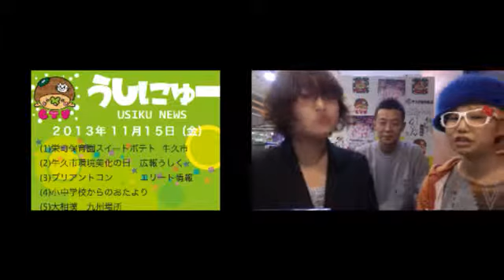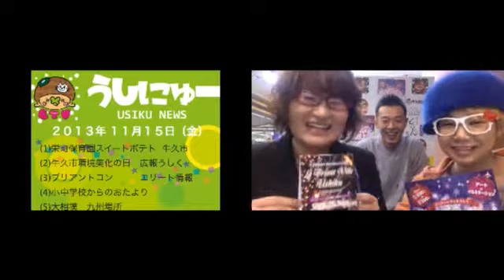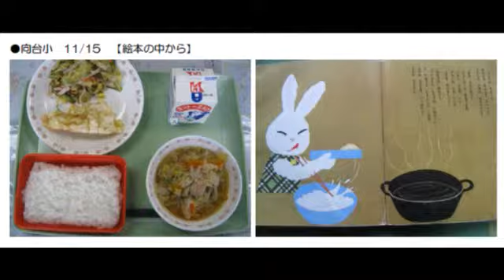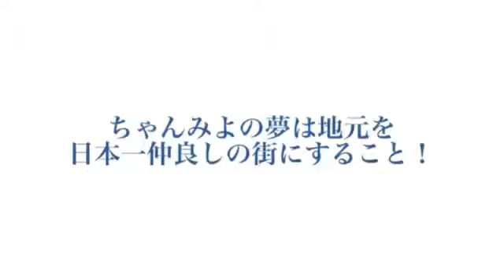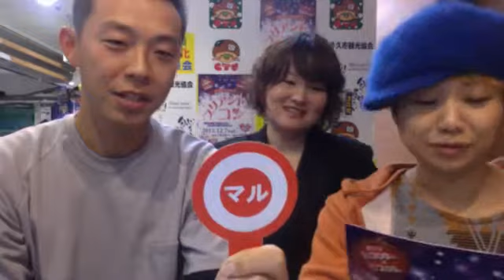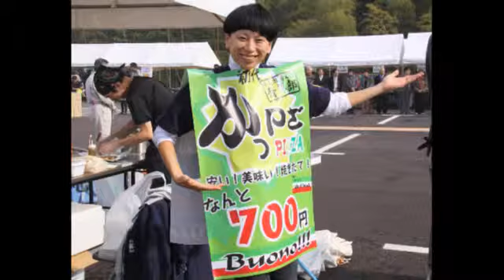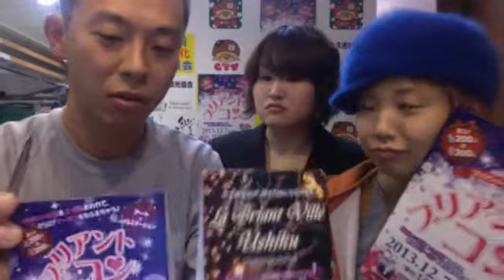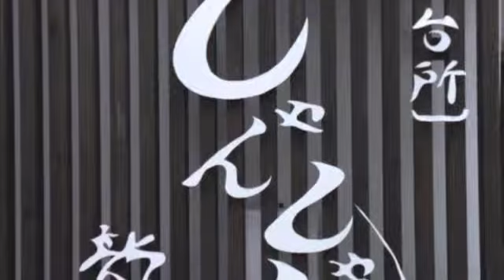牛久市情報更新！ちゃんみよTV #359 金（2013年11月15日配信）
♡ちゃんみよTV #359♡

2013年11月15日（金）

【レギュラー】のじこ団長（劇団スペースクロラ）
【ゲスト】牛久市商工会青年部　部長
                阪田ストアー　伊藤壮司さん
　　　　　改め、伊藤・ストアー・壮司さん
　　　　　　（ポイントはストア"ー"の長音）

【かっぱつタイム】（牛久市商工会編VOL.2）
阪田ストアーの伊藤・ストアー・壮司さんさんをお迎えしていろいろとお話を伺いました！

商工会青年部の部長としてもいろいろな顔を
もつアニキ。
朝早くから、牛久のために走り回る情熱的な
青年部の部長さん、いつもお疲れ様です！

そして牛久初の街コンのブリアントコンについてもたーーーくさん、おしえていただきました。

みなさん、是非Checkしてくださいね♪